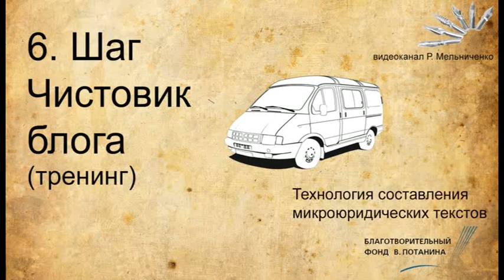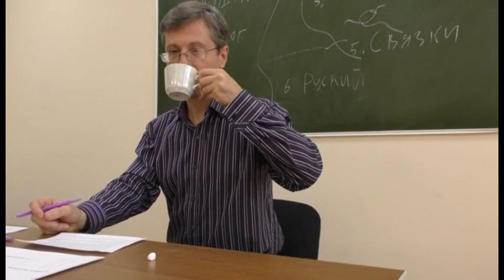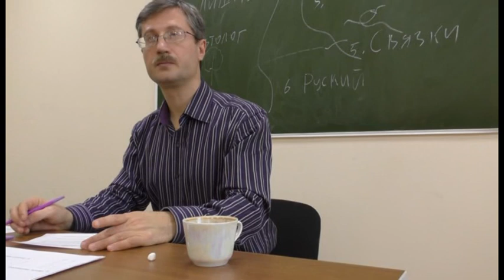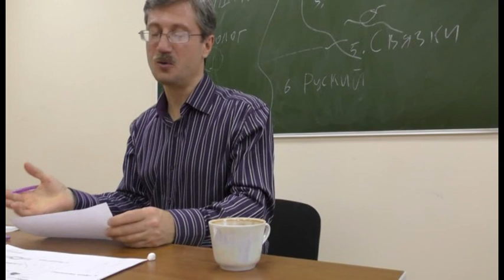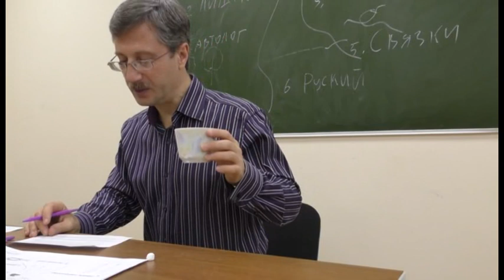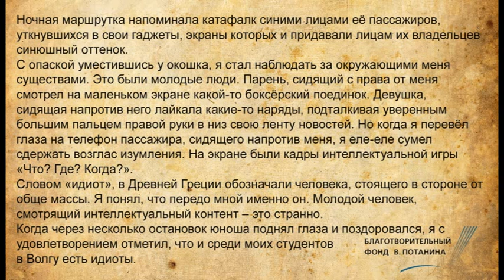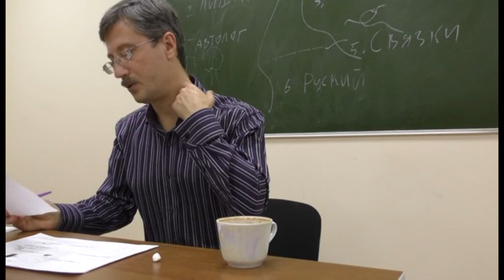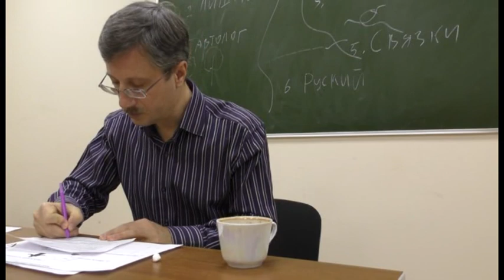Шаг 6. Изготовление чистовика блога (тренинг)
Цель тренинга:

развить технологию создания чистовика блога.

Задачи тренинга:

прочитать авторский текст (черновик), провести вычитку и корректировку каждого отдельного предложения в соответствии с критериями, которым должен соответствовать текст чистовика, обсудить предложенные участниками варианты в группе для поиска наиболее удачных формулировок предложений.

Тренер отмечает, что чистовик, в отличие от черновика, можно переписывать несколько раз, корректировать его. Р.Г. Мельниченко предлагает студентам текст для работы над ним в качестве чистовика. В рамках тренинга текст чистовика оценивается по нескольким критериям:

· понятность (в том числе, роль играет адресат);

· наличие лишних слов;

· использование средств выразительности;

· исключение тавтологии;

· наличие связки между предложениями;

· соответствие нормам русского языка.

Видится, что форма тренинга очень уместна для того, чтобы закрепить знания по полученной лекции. Во время коллективного обсуждения текста у магистрантов появляется возможность более объективной оценки возможности применения полученных навыков благодаря работе в коллективе, благодаря тому, что одни и те же предложения текста оцениваются не индивидуально каждым, а несколькими студентами, и появляется возможность сравнить различные оценки, определить несостыковки, подобрать наиболее подходящий вариант формулировки предложения текста.

Также достаточно удачно подобран, на мой взгляд, текст, поскольку он не слишком большой, и предложения по своему характеру являются достаточно разноплановыми.

В ходе тренинга каждое предложение было подвергнуто оценке на соответствие разным критериям оценивания предложений блога. Участникам тренинга становится очевидным, что при работе с блогом, гораздо проще редактировать чистовик тогда, когда уже прошло некоторое время с момента создания черновика, когда автор не сразу начинает редактировать созданный черновик, а – спустя некоторое время. Тогда создатель более «хладнокровно» подходит к своему тексту, не жалеет его, более смело его оттачивает.